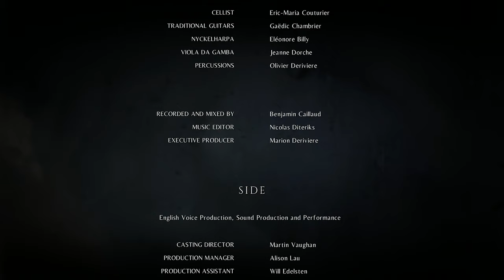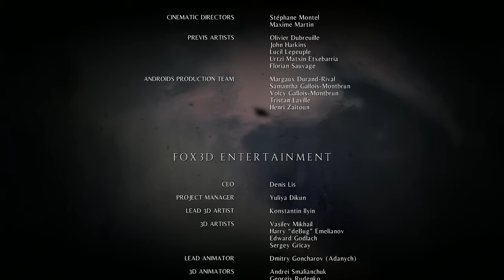Let's Play A Plague Tale: Innocence (FINALE) - Pope Fight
On this episode of Let's Play A Plague Tale: Innocence our rat tsunamis clash.

Wiki-scription

A Plague Tale: Innocence is an action-adventure stealth game developed by Asobo Studio and published by Focus Home Interactive. It was released for Microsoft Windows, PlayStation 4 and Xbox One in May 2019, and received generally positive reviews from critics.

In the game, the player assumes control of Amicia from a third-person perspective. For the majority of the game, players need to utilize stealth to avoid hostile encounters. Amicia is equipped with a sling which can throw rocks to break drawbridge chains or stun guards long enough for the rats to ambush them, or even kill them with a headshot. The game is a series of survival puzzles, mostly consisting of methods to scare away or distract the hordes of hungry rats in order to gain access to new areas, or direct them towards enemies. The main method of warding rats off is fire, as rats will seldom enter within a radius of burning torches and braziers. Amicia can also craft special ammunition and supplies, which include fire-starting sulfur stones that ignite braziers, stink bombs that attract rats, or fire suppressants to extinguish torches carried by enemies. Amicia's younger brother Hugo can be directed towards specific tasks when Amicia is busy. Later in the game, the player can assume control of Hugo, who cannot craft items but is able to control rats and sneak through small spaces. All these abilities are combined when the siblings unite in the late game.

►Thanks to my Patrons:

Imogene Allan
Calaen Suarez
Cesar Zamudio
Evan
Chris Croft
Erik Fleischer
Victoria Price
Chelsie Bartoszek
daniel gribik
mifiamigahna
Demi Frost
Henrik
Captain Calamity
Daniel Wilson
McDergan
Lyndsie Bernard
Kyle Sherwood
Oh man!
Acebounty
Edmund Wu
Brenton Buchanan
Joy likes football
Dhumina
Knathaniel C
Unawarewolf
Valeria P.
jman4747
Victor T.
Absinthemiasma
Kyle Smith
Phoinix
nevanxerasmus
Kevin English
Magic Pink
ML
dakota bosarge
Pierre Galin
Minsya
Ella Vance
Avlien
Joseph Coco
Jackie